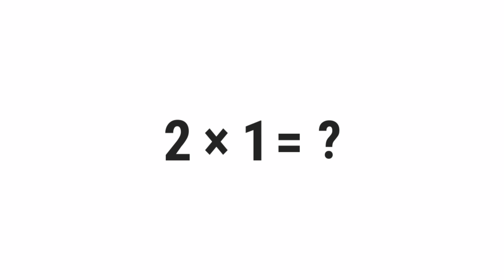2*1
What Is 2 Times 1? (2*1)

░▒▓█ 𝕎𝕖𝕝𝕔𝕠𝕞𝕖 █▓▒░

 ░▒▓█ 𝕋𝕒𝕘𝕤 █▓▒░

gravity,
quiz,
free,
test,
about,
questions,
and,
answers,
top,
quizzes,
online,
best,
most,
popular,
how,
what,
where,
why,
who,
when,
which,
can,
shall,
may,
will,
must,
could,
should,
might,
would,
ought,
to,
much,
many,
have,
was,
make,
know,
has,
do,
go,
get,
give,
watch,
change,
be,
is,
are,
for,
on,
in,
or,
of,
the,
by,
at,
from,
into,
until,
under,
behind,
between,
had,
next,
front,
above,
below,
left,
right,
up,
down,
along,
been,
over,
off,
around,
near,
far,
long,

░▒▓█ ℍ𝕒𝕤𝕙𝕥𝕒𝕘𝕤 █▓▒░